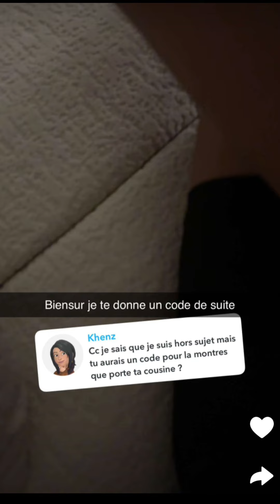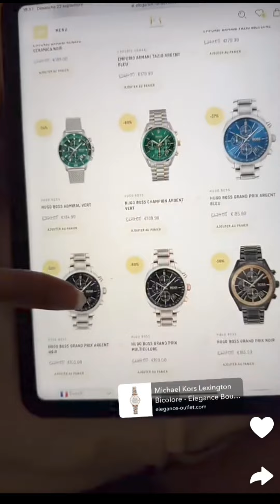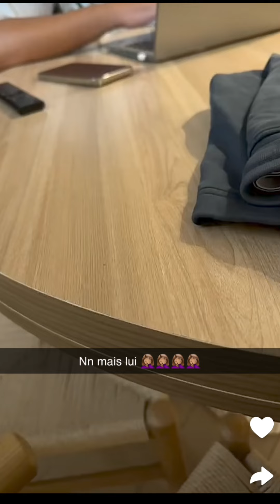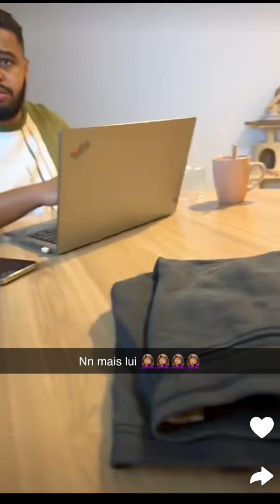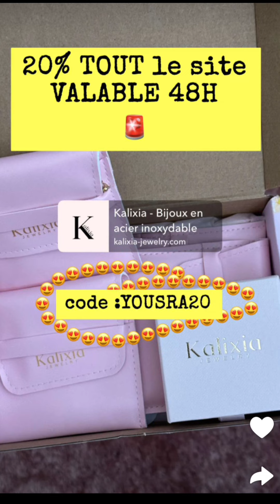Yousra Tokyo à Dubai : 22/09/2024